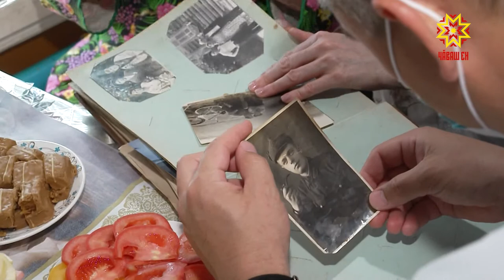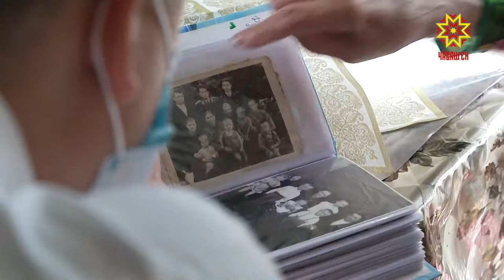Сăр чиккин паттăрлах кунĕсем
2021-мĕш çул Чăваш Енре Сăрпа Хусан хÿтĕлев чиккисене тăвакансен ĕç паттăрлăхне халалланă çулталăк пулĕ.  Шăпах, çитес çул Чăваш Ен çĕрĕ çинче хӳтĕлев чиккисем тума тытăннăранпа 80 çул çитет. Шел, çак пулăма сахал тишкернĕ. Сăр тăрăхĕпе иртекен хӳтĕлев чиккин историне, тăван халăхăмăрăн паттăрлăхне упраса хăварасси пирĕн тивĕç. Çак тĕллевпех республикăра «Сăр чиккин паттăрлăх кунĕсем» ятлă проект хута янă. Унпа килешӳллĕн шкул ачисем тĕпчев, шырав отрячĕсен  ĕçĕ-хĕлне хутшăнма пултарĕç.